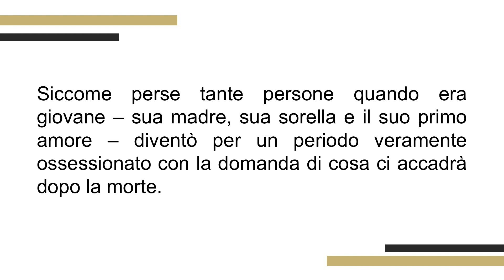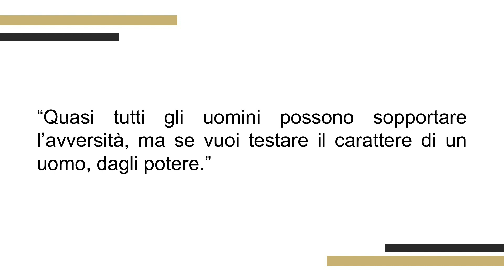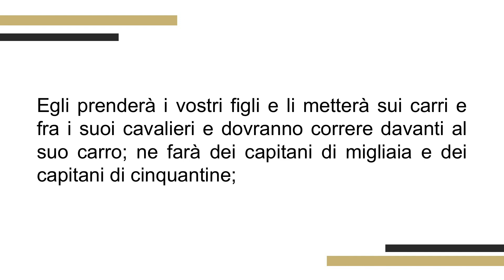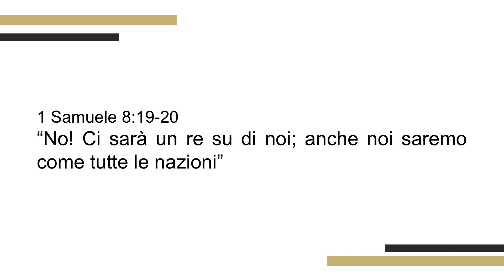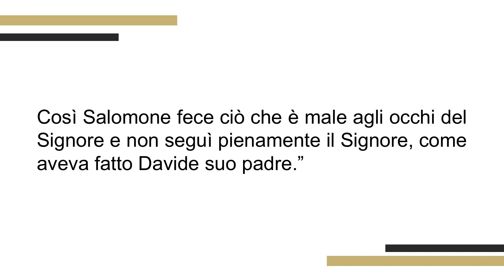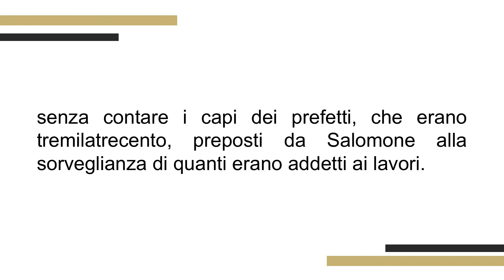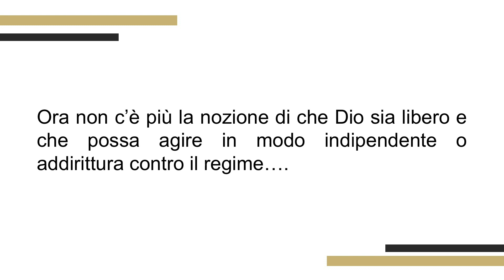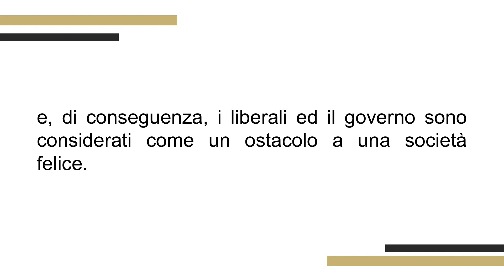5. Le Opportunità e le Tentazioni del Potere || René Breuel || Hopera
Quando vediamo Gesù abbandonare il suo potere e morire per noi, la nostra brama di potere è guarita dalla voglia di essere come lui.
Bramiamo usare le opportunità che ci vengono date per per servire altri.
Testo: 1 Re 3-11
Predicatore: René Breuel
Hopera è una chiesa nel cuore di Roma interessata a far fiorire le persone e aiutarle a conoscere Dio.